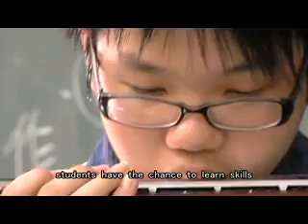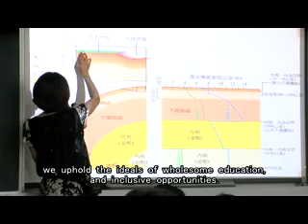Jhengsing Junior High School